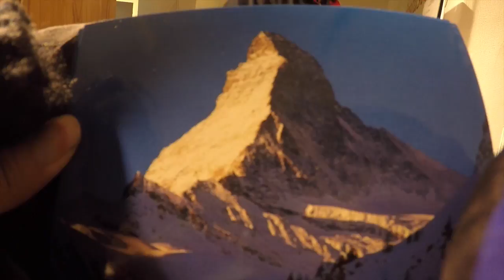Snowboard Zermatt, Matterhorn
Short getaway to Matterhorn with my pal, Christopher. Breathtaking views of the Alps, though it was a crazily expensive experience.